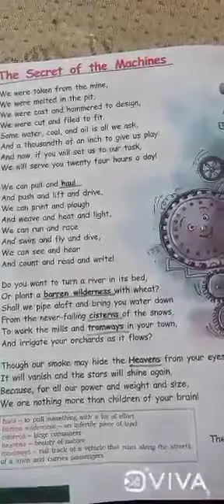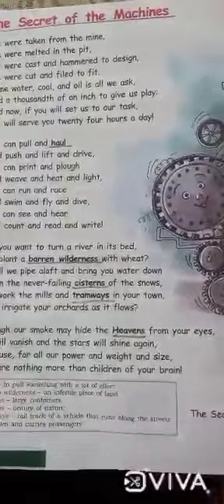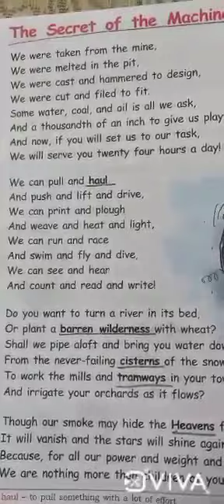Poem- The Secret of the Machine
Video from Sanishifi👩‍👧